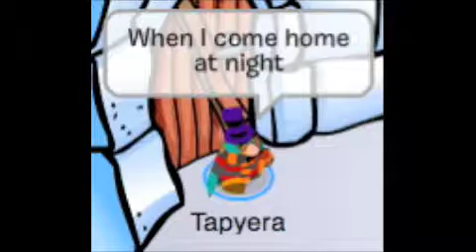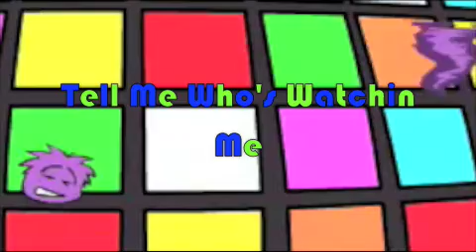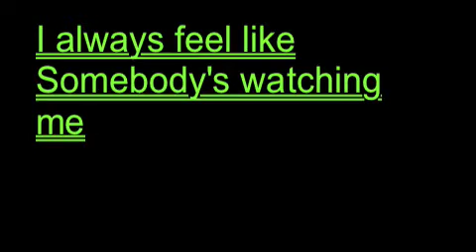Somebody's Watching Me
a club penguin tapyera video